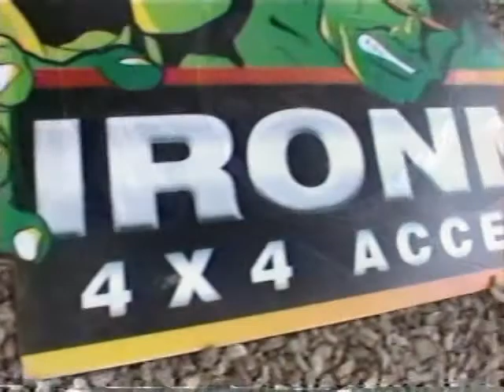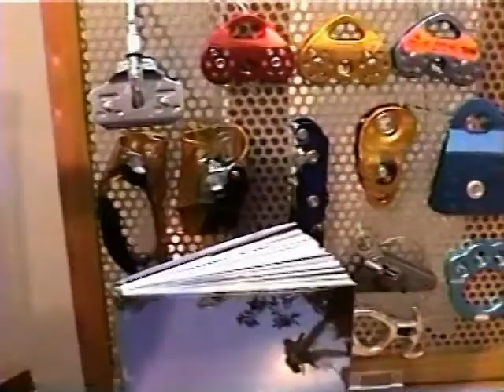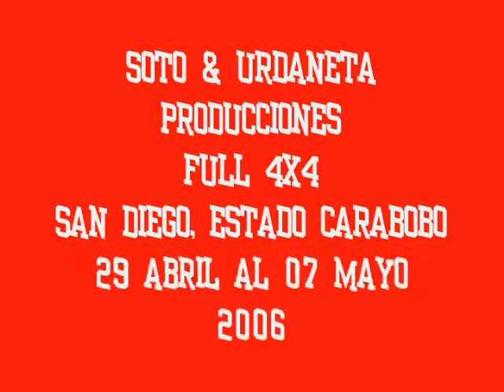RUSTY TRACK VENEZUELA OFF ROAD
que buen evento recomendado a todo el mundo
Esto fué en San Diego edo Carabobo